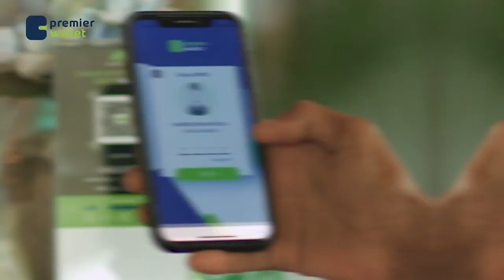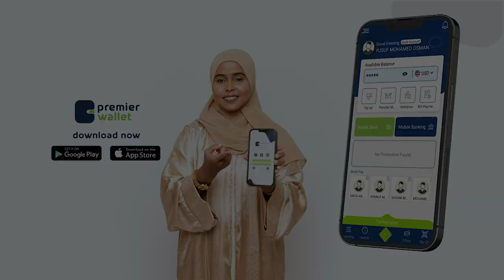Xil. Cabdiraxmaan Odowaa iyo xil. Cabdiraxmaan Cabdow oo isku qabsaday deeqaha waxbarasho........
Xil. Cabdiraxmaan Odowaa iyo xil. Cabdiraxmaan Cabdow oo isku qabsaday deeqaha waxbarasho ee ardayda Soomaaliya